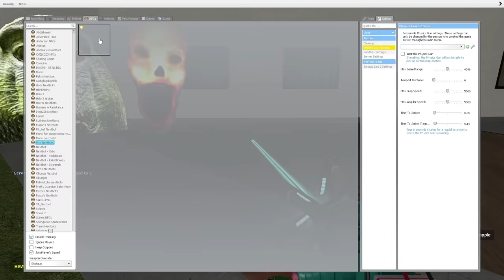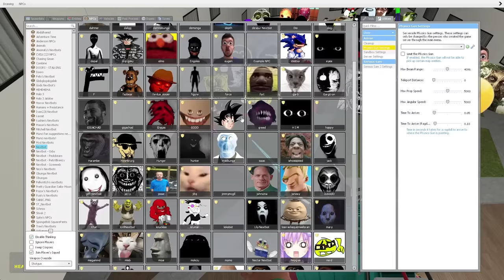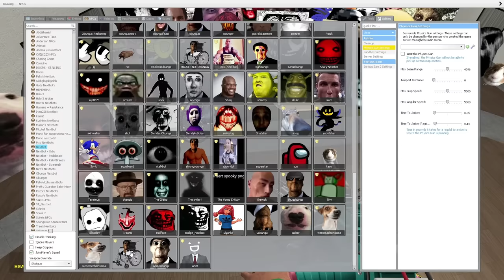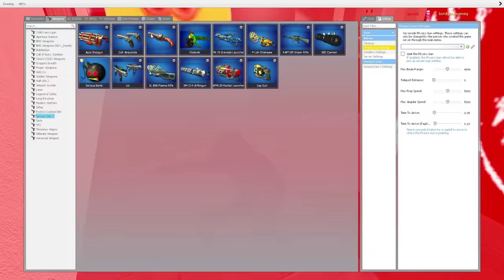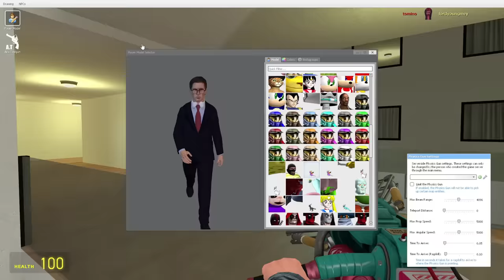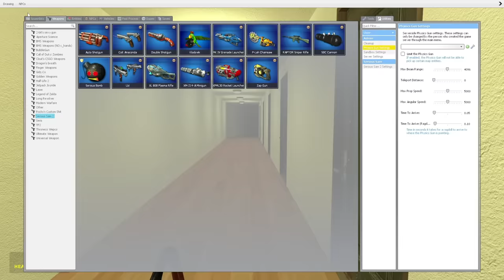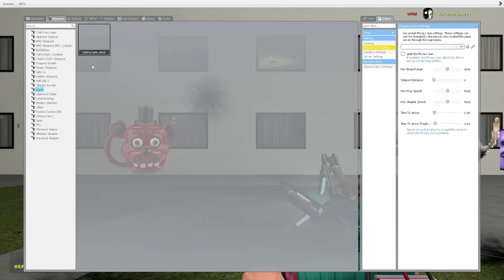Too Much Nextbots in Liminal Hotel !!!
Too Much Nextbots in Liminal Hotel in Garry's Mod Gmod